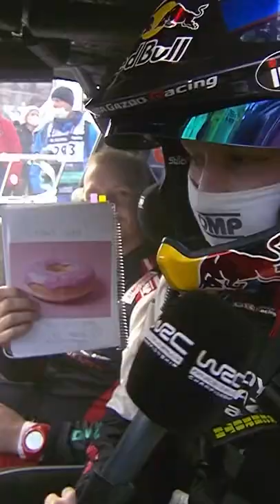He Had an Issue With the Pace Notes 🍩😅